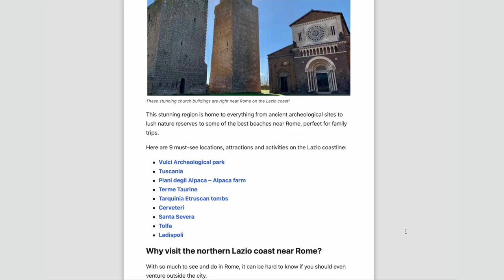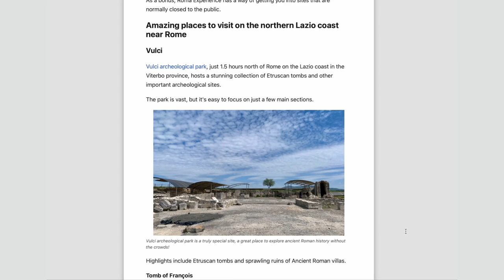HIDDEN GEMS! Must-sees sites on North Lazio Coast near Rome, Italy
Looking for an exclusive travel experience?

Check out the Lazio Coast just north of Rome, Italy!

With its unspoiled beaches, Etruscan tombs, Roman ruins, and stunning medieval villages, this area offers a wealth of attractions that few tourists get to see!

In this video, we take a look at some of the most interesting places you can visit in this beautiful area just north of Rome.

Whether you want a unique shore excursion, a fun day trip from Rome, or an entire off-the-beaten-path itinerary, the Northern Lazio Coast is the place to be!

⌚ CHAPTERS/ TIMESTAMPS

00:00 - Intro
01:20 - Trip with Roma Experience
02:23 - Northern Lazio Coast
02:54 - Cerveteri - the site of the Etruscan tombs
03:31 - Facts about the Etruscan
04:36 - Etruscan City of the Dead
05:01 - Tomb of Francois
05:24 - Vulci archeological park
06:11 - The Mithraeum
07:28 - Terme Taurine - The baths of Trajan
09:25 - Small towns in the area
10:11 - The Beaches along the Lazio coast
10:22 - Castel of Santa Severa
10:59 - The Baptistery of Santa Severa
11:56 - The largest alpaca farm in Italy
14:13 - La Posta Vecchia luxury Hotel

🎫 DISCOUNT ROME TICKETS WITH TIQETS!

🎵 ENJOY THE MUSIC IN THIS VIDEO?

🗺  GRAB YOUR FREE ROME TRIP PLANNING GUIDE!

📱 Apple iPhone 14
📹 DJI Osmo 6
🎤 DJI Wireless receiver and 2mics

👋 I’m Elyssa and this is Romewise, your go-to guide to Rome. Most of my videos are about Rome but you might find a few other travel videos here, as well. Enjoy!

Also, I’d love to hear from you! What other Rome videos would you like to see from me?